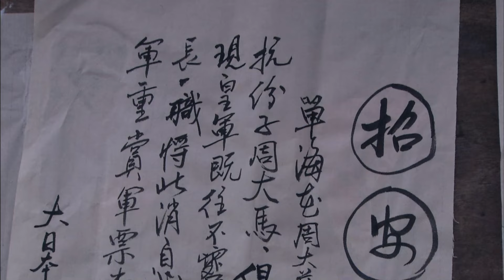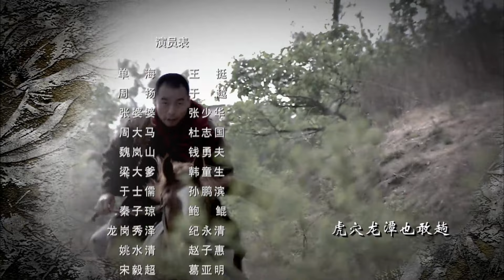【ENG SUB】戰雷神 02丨日寇将至，神枪手镇长顽强抵抗，历尽千辛万苦把藏宝图交到组织手中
剧情介绍：
日寇即将进入砚石镇前，镇长周大马安排子女和三姨太撤退，自己则留下来拼死抵抗日寇。周大马把一份金矿的地图分成四份给自己的孩子和三姨太一人一份，意图使他们能够互相扶持共度难关。不想，这些人在撤退途中遭遇炸弹，二女儿周天被当场炸死，其余人则走散。周大马留下的这份金矿位置图，引来多方觊觎，日本人、军统、土匪都欲得到这份地图而后快，周长、周扬兄妹以及三姨太雪蓉在多方势力博弈下，面临着生与死的考验。最终，在民族大义面前，他们费尽千辛万苦把藏宝图交到代表人民的共产党手中。